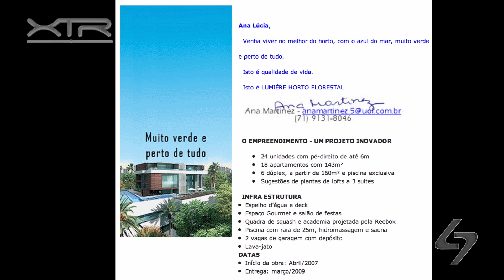CONSULTORA IMOBILIÁRIA | Ana Martinez explica o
→  Ana Martinez, consultora imobiliária há 7 anos, dá sua opinião sobre o XTR - Multiplicando Tempo e Resultados, solução de gestão do conhecimento e inteligência competitiva desenvolvida pela CONSISTE.

DEPOIMENTO: ANA MARTINEZ conta sua experiência com o